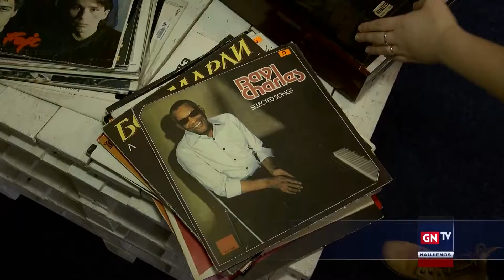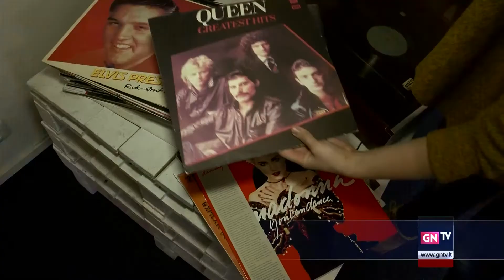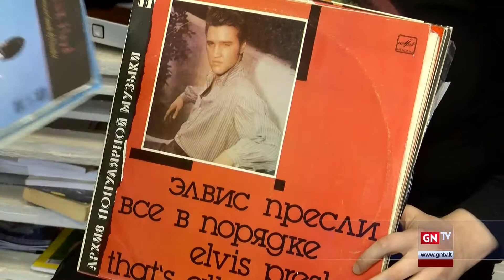Patefonas Atviroje jaunimo erdvėje